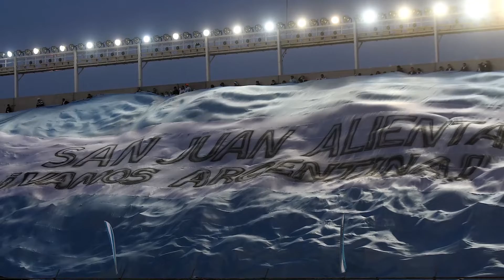Los Andes de Mañana 08 06 19